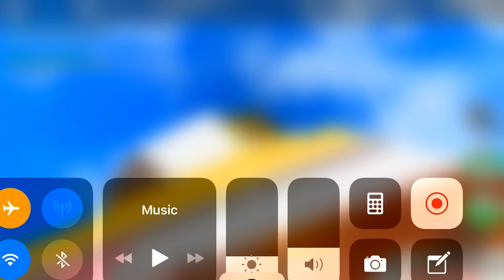Playing Ban Hammer Simulator With TheFredBearBite1983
wewo